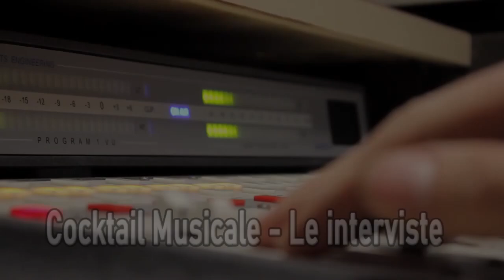Cocktail - le interviste con Davide Bruno